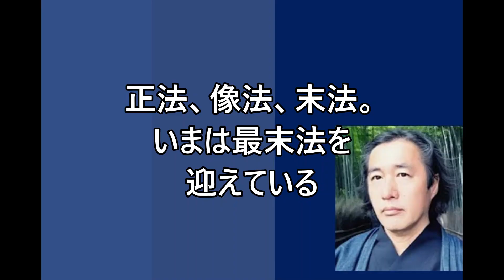旧約聖書の最末法シナリオ ヤーベ神による5次元世界 2:30「釈迦が憎む外道と破壊者.加持祈祷題目！釈迦が語る本物の仏教とは,,,」より by Koji Komiya 編集：Hukuko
mv原題：　釈迦が憎む外道と破壊者.加持祈祷題目！釈迦が語る本物の仏教とは身分に関係なく如来に帰依し解脱しジュキを受け菩薩になり別の世界にジュキの教えを広め最後に自らも如来になり弟子に受記を授け宇宙を拡大すること